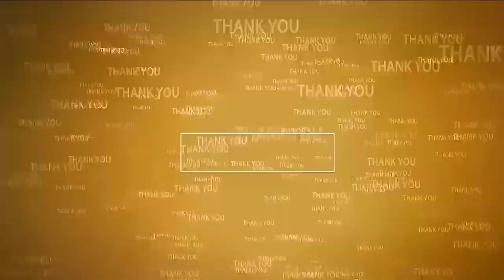సనాతన‌ హిందూ ధర్మం పరిరక్షణకు కృషి | Hindu Dharma Prachara Parishad | Nedurumalli Ramkumar Reddy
- 25 నుంచి 31వ తేదీ వ‌ర‌కు ధ‌ర్మ‌ప్ర‌చార వారోత్స‌వాలు
- రాపూరులో మీడియాతో మాట్లాడిన నేదురుమ‌ల్లి, శ్రీ‌పెంచ‌ల‌కోన ఆల‌య ఈవో జ‌నార్థ‌న్‌రెడ్డి